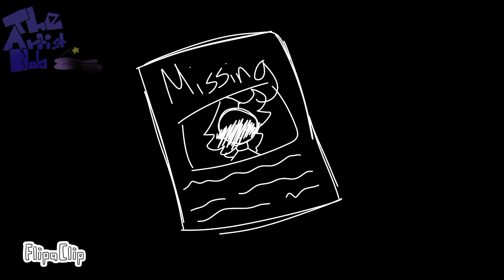Baby Hotline | Bondee's Barnyard| The•Artist•Blob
Finally posted, haha!
It took me more than 7 HOURS just to draw the characters and backgrounds.
None of the characters are mine, they belong to @OtisLePoOtis, only the animation is mine.